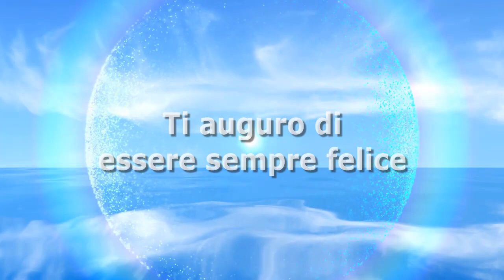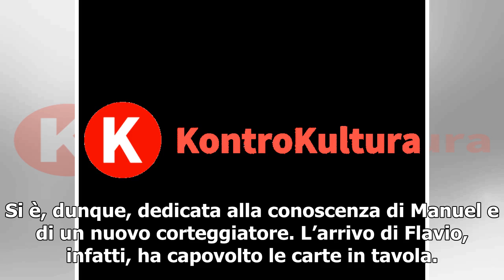Uomini e Donne: Giulia ha trovato l’amore? In esterna accade l’impensabile